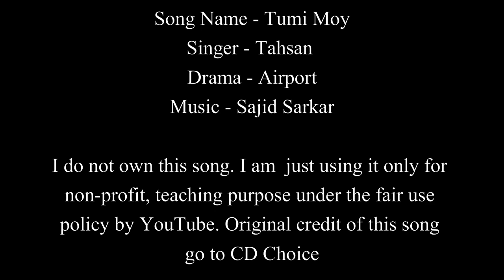Tumi Moy | Airport | Tahsan | Easy Guitar Chords Lesson+Cover, Strumming Pattern, Progressions...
Tumi Moy | তুমিময় | Tahsan | Airport | Easy Guitar Chords Lesson+Cover, Strumming Pattern, Progressions...

Song : Tumi Moy
Singer : Tahsan
Lyric : Anwar Hossain Ador
Tune  : Sajid Sarkar
Drama :  Airport
Label : Cd Choice
Cast : Tahsan